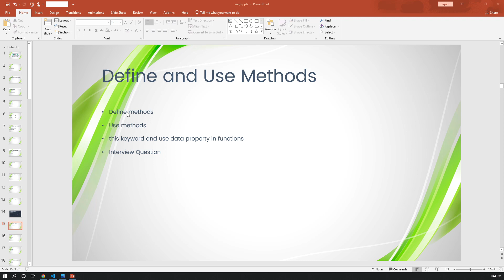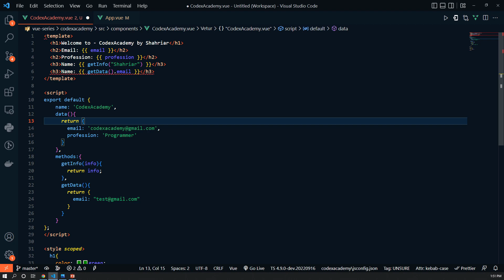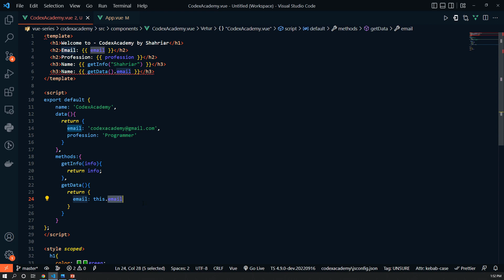Vue JS 3 Tutorial for Beginners in Bangla - Methods with Parameters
Hey Friends, in this Vue 3 tutorial you'll learn how to create methods in vue js and send data through parameters. You will learn how to define methods, and pass data with parameters.